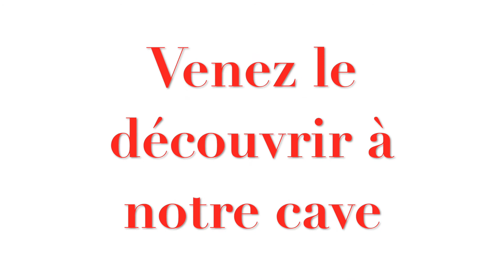PaP Clément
Voici le nouveau Gamaret de PaP Vins. Il s'appelle Clément.